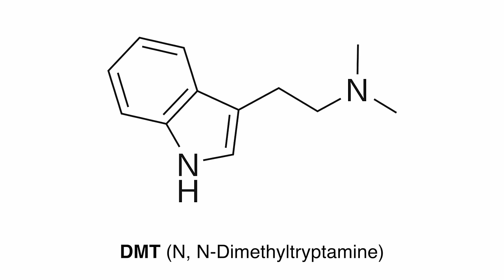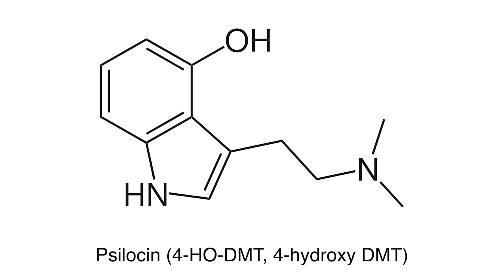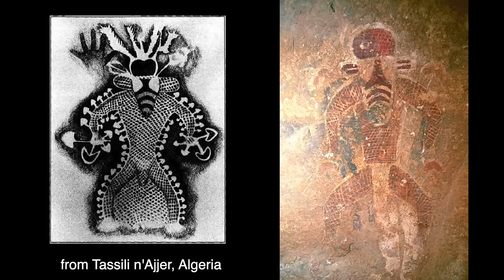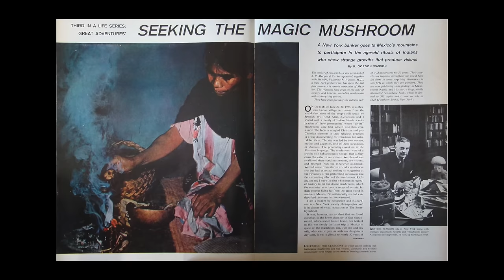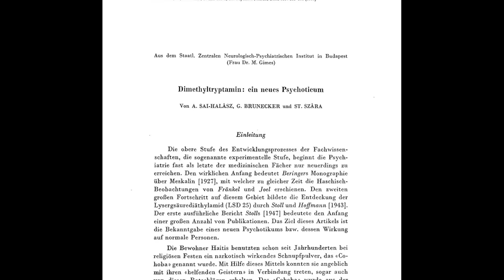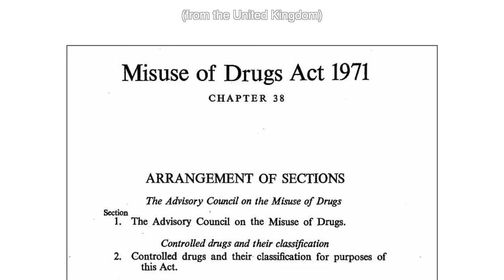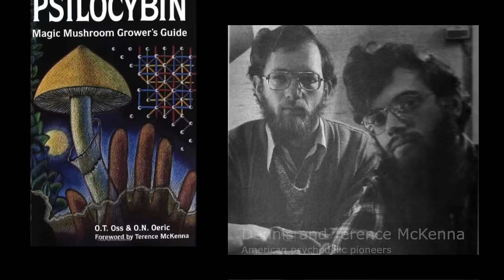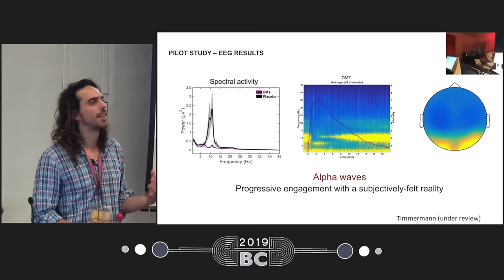DMT and Entity Encounters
Long dismissed as hallucinations, the beings that people see on DMT are attracting more and more scientific interest. These beings, and the ways that they behave, are strikingly similar to those encountered by "alien" abductees, and even biblical prophets.

Research by Clark Murphy.

Main Sources:

Devereux, Paul. The Long Trip: A Prehistory of Psychedelia. New York, NY, USA: Penguin Group, 1997.

Frecska, Ede, Petra Bokor, and Michael Winkelman,. “The Therapeutic Potentials of Ayahuasca: Possible Effects against Various Diseases of Civilization.” Frontiers in Pharmacology 7, no. 35 (2016): 1-17. DOI: 10.3389/fphar.2016.00035.

Johnson, Matthew W., Albert Garcia-Romeu, and Roland R. Griffiths. “Long-term Follow-up of Psilocybin-facilitated Smoking Cessation.” The American Journal of Drug and Alcohol Abuse 43, no. 1 (2017): 55-60, doi:10.3109/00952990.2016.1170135.

Luke, David. “Discarnate entities and dimethyltryptamine (DMT): Psychopharmacology, phenomenology and ontology.” Journal of the American Society for Psychical Research 75, no. 902 (January 2011): 26-42.

Luke, David, Rory Spowers, and Anton Bilton, eds. DMT Dialogues: Encounters with the Divine Molecule. Rochester, Vermont, USA: Park street Press, 2018.

Luke, David. “Understanding DMT with David Luke.” New Thinking Allowed with Jeffrey Mishlove. November 5, 2018. YouTube video, 33:31.

McKenna, Terence. The Archaic Revival. New York, NY, USA: HarperOne, 1991.

McKenna, Terence, and Dennis McKenna. The Invisible Landscape: Mind, Hallucinogens, and the I Ching. San Francisco, California, USA: HarperCollins, (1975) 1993.

National Center for Biotechnology Information. "PubChem Compound Summary for CID 6089, N,N-Dimethyltryptamine." PubChem.

National Center for Biotechnology Information. "PubChem Compound Summary for CID 10624, Psilocybine." PubChem.

National Center for Biotechnology Information. "PubChem Compound Summary for CID 4980, Psilocin." PubChem.

National Center for Biotechnology Information. "PubChem Compound Summary for CID 1832, N,N-Dimethyl-5-methoxytryptamine." PubChem.

National Center for Biotechnology Information. "PubChem Compound Summary for CID 10257, Bufotenine." PubChem.

Nichols, David. “David Nichols - Relationship between DMT and Psilocybin.” DMT: The Spirit Molecule. July 31, 2011. YouTube video, 1:04.

Samorini, Giorgio. “The oldest Representations of Hallucinogenic Mushrooms in the World (Sahara Desert, 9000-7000 B.P.).” Integration, no. 2 & 3 (1992): 69-78.

Schultes, Richard Evans, Albert Hofmann, and Christian Rätsch. Plants of the Gods: Their Sacred, Healing, and Hallucinogenic Powers, English translation, second edition. Rochester, Vermont, USA: Healing Arts Press, (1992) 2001.

Schultz, Mitch, dir. DMT: The Spirit Molecule. NY, USA: Spectral Alchemy and Synthetic Pictures, 2010.

St. John, Graham. Mystery School in Hyperspace: A Cultural History of DMT. North Atlantic Books, 2015.

Strassman, Rick. DMT and the Soul of Prophecy: A New Science of Spiritual Revelation in the Hebrew Bible. Rochester, Vermont, USA, Toronto, Canada: Park Street Press, 2014.

Strassman, Rick. DMT: The Spirit Molecule: A Doctor's Revolutionary Research into the Biology of Near-Death and Mystical Experiences. Rochester, Vermont: Park Street Press, 2001.

Strassman, Rick, Slawek Wojtowicz, Luis Eduardo Luna, and Ede Frecska. Inner Paths to Outer Space: Journeys to Alien Worlds through Psychedelics and Other Spiritual Technologies. Rochester, Vermont, USA: Park Street Press, 2008.

Wasson, Gordon. “Seeking the Magic Mushroom.” Life. May 13, 1957.

Video Sources:

New Thinking Allowed with Jeffrey Mishlove. “Researching Psychedelics and DMT with Rick Strassman.” October 30, 2019. YouTube video, 56:59.

This video contains an animation by AA VFX.

This video also contains a kaleidoscope animation by Free video Background Loops.